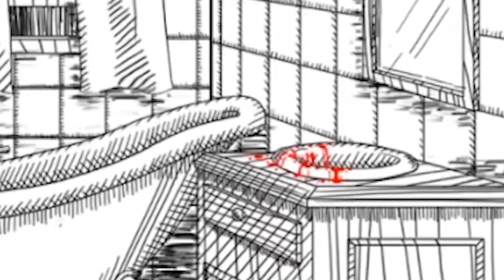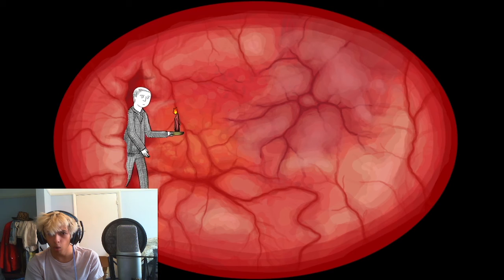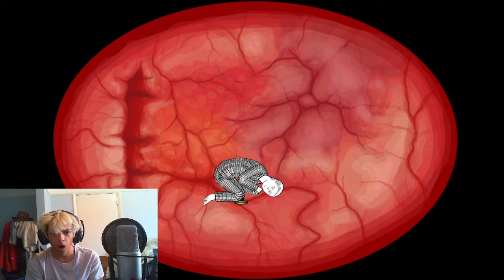this game gave me Neverending Nightmares...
The fully edited down version of my 2 Neverending Nightmares streams I did on Twitch for Halloween. Finally getting back to posting regular videos :) I hope you like this style of video because I have more to come so let me know if you enjoy these horror games because I'm interested in doing more videos like this! (They also take so much time to edit so I would appreciate any support/feedback)

drop a follow to catch me doing these live! (as there's so much more content that doesn't get included in videos!)